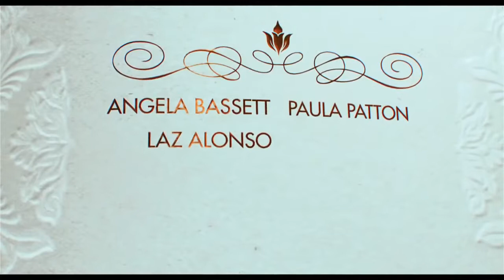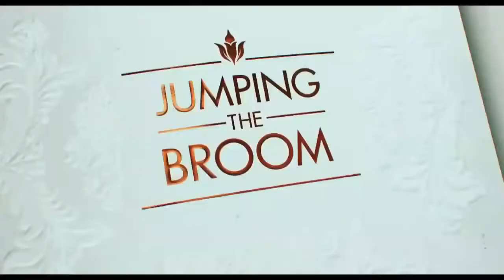Jumping the Broom Movie Trailer Official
_Deux familles très différentes sont réunies lors d'un mariage. _ _ _ _ _ _ _ _ _ _ _ _ _ _ _ _ _ _ _ _ _ _ _ _ _ _ _ _ _ _ _ _ _ _ _ _ _ _ _ _ _ _ _ _